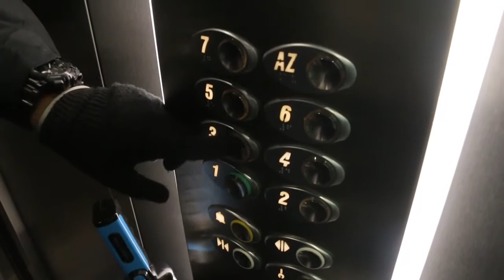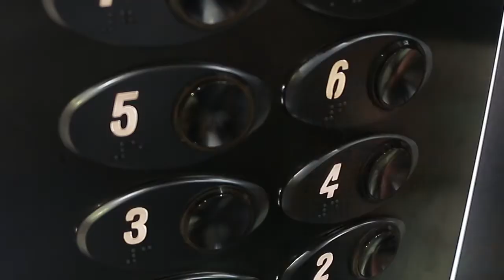Cortometraje cero - 2018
Grabado en la UPN